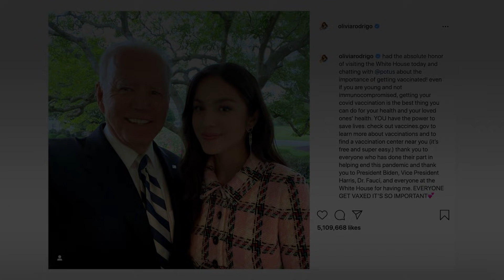Olivia Rodrigo, President Biden, and Dr. Fauci talk Vaccines at the White House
We’re taking you behind the scenes of Olivia Rodrigo’s day at the White House last week! From the Oval Office to the Briefing Room, take a look at how Olivia got out the word about vaccines.

To find a vaccine near you, go to vaccines.gov